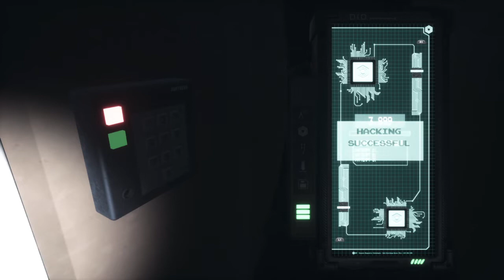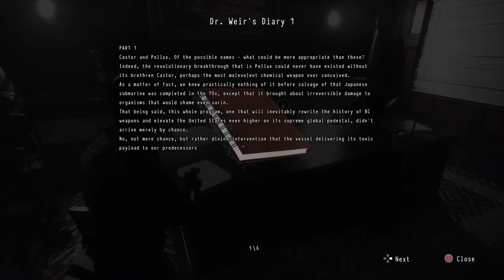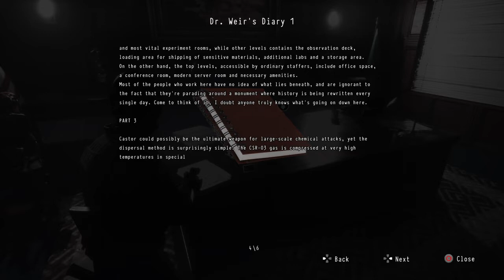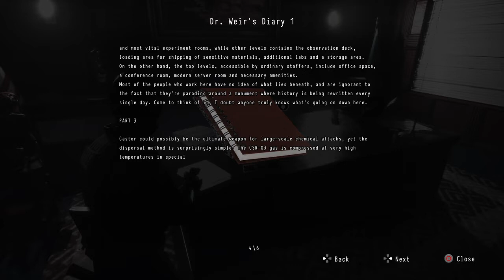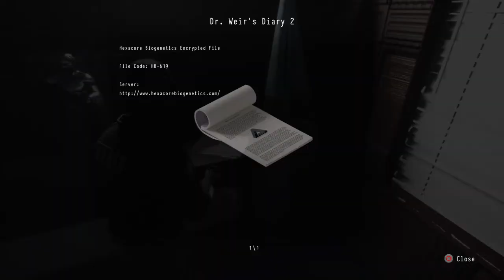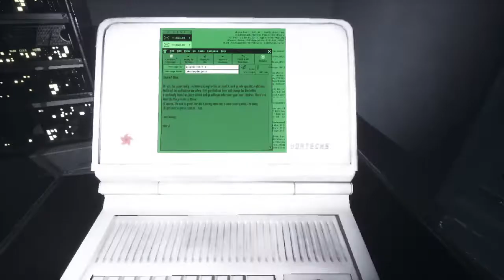Daymare 1998 - Part 2: Betrayal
I'm doing pretty good so far. A lot of people seem to dislike the voice acting and dialogue, but I think it's alright. It all works for the B horror vibe the game has got going on.